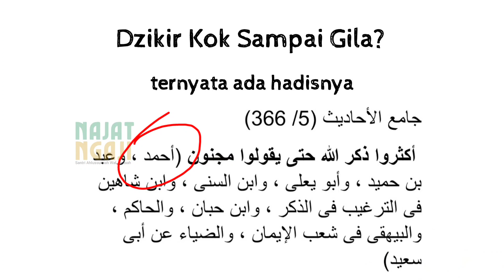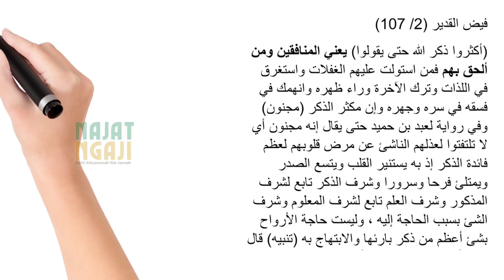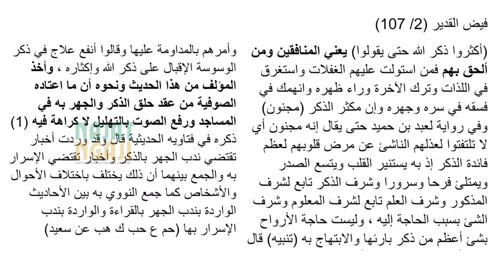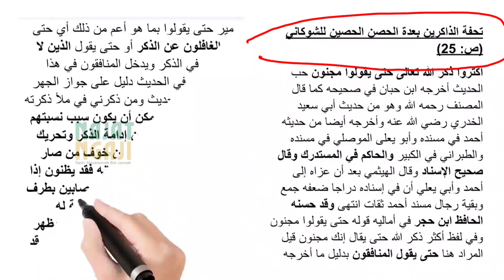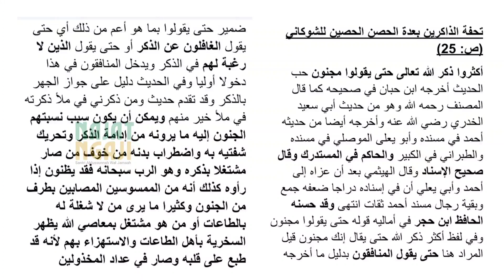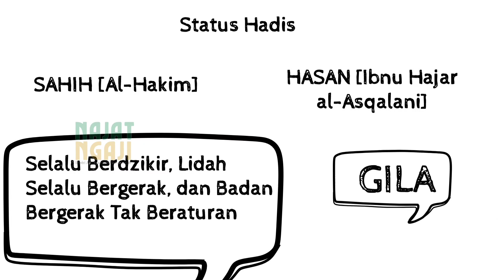T4MPARAN KERAS BUAT W4HABI - PERBANYAKLAH DZIKIR SAMPAI ORANG MUNAFIQ MENUDUHMU GILA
Rasulullah bersabda;

أكثروا ذكرالله تعالى حتى يقولوا مجنون

"Kalian memperbanyaklah dzikir kepada Allah sampai orang-orang bilang (kamu) gila."
(HR. IMAM AL-HAKIM DLL)

Maka, ketika ada orang berdzikir, jangan sampai dicela atau dituding gila.